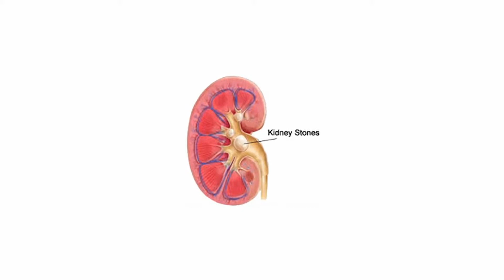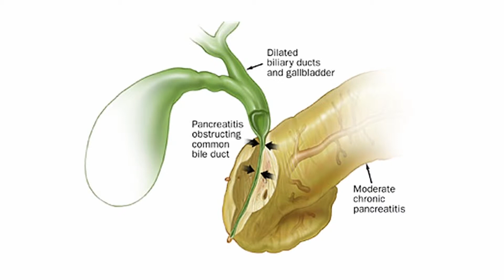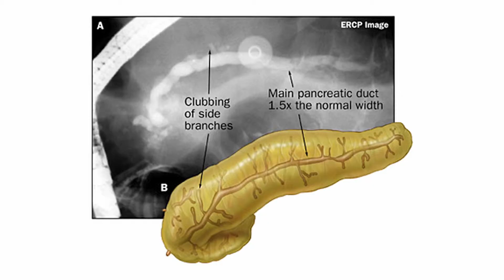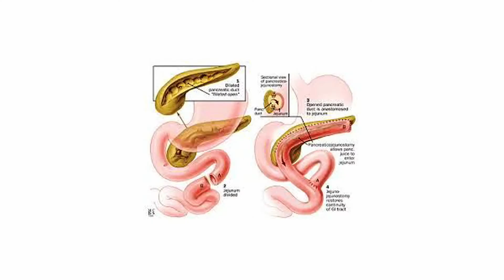Chronic Pancreatitis Symptoms And Treatment - Engilsh - The Gastro Specialist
Chronic pancreatitis is a long-standing inflammation of the pancreas that alters the organ's normal structure and functions. It can present as episodes of acute inflammation in a previously injured pancreas, or as chronic damage with persistent pain or malabsorption. It is a disease process characterized by irreversible damage to the pancreas as distinct from reversible changes in acute pancreatitis.